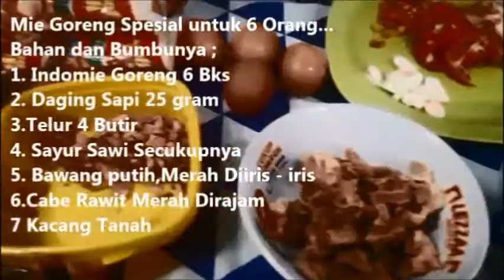MIE GORENG SPESIAL TAHUN 2020...TIADA BANDING